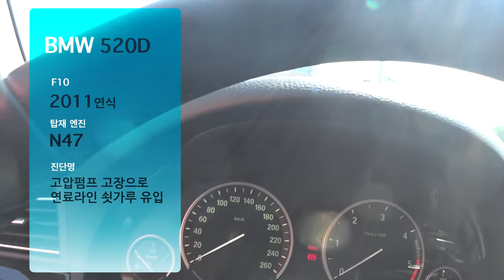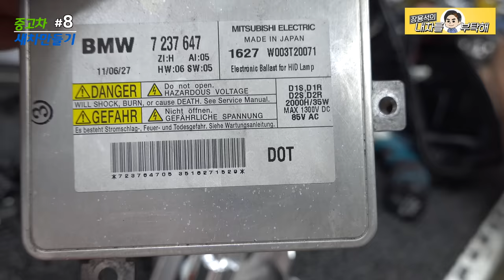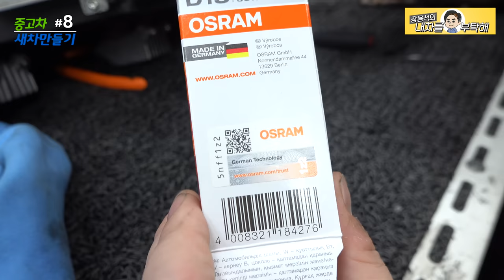#8 [라이트복원]새차만들기 프로젝트 BMW 520D F10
라이트리스토어 금손 "비엠타는 공돌이" 의
작업장을 방문해서
비엠 라이트복원 과정 보고 왔습니다.
헌것 주고 새것 받는 기쁨 함께 보시죠.

1번 하남점 (카닥터모터스)  경기 하남시 샘재로 107-1
2번 남양주점   경기 남양주시 오남읍 양지로 77 가동 101호
3번 광주점(기계 고치는아저씨)  광주 북구 연양로95번길 9 1층
4번 부산점(케이티모터스) 부산광역시 기장군 정관읍 예림1로 6
5번 동탄신도시점(오토리페어) 경기도 화성시 효행로 1156번길 9 (병점동)